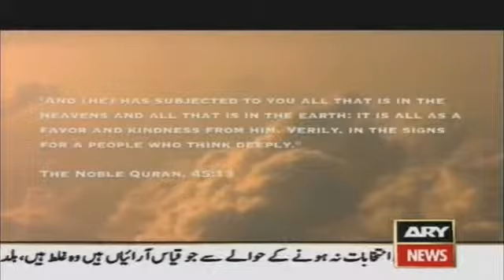The Arrivals Reloaded (Urdu) Part 8 (3 of 3).flv